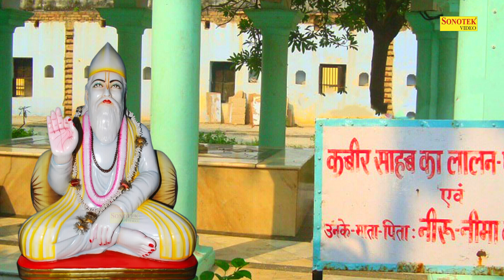दुःख में सुमिरन सब करे,सुख में करे ना कोई | Dukh Mein Sumiran Sabh Kar,Sukh Mein Kare Na Koi Doha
dukh me sumiran sab kare song,dukh me sumiran sab kare song status,dukh me sumiran sab kare status,
dukh me sumiran sab kare song lyrics,dukh me sumiran sab kare song jagjit singh,dukh me sumiran sab kare song jubin nautiyal,